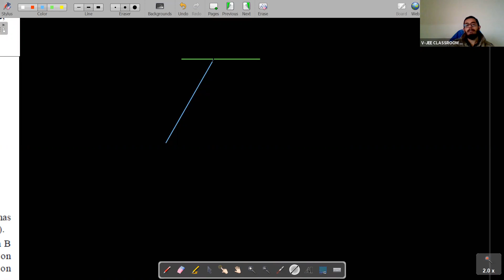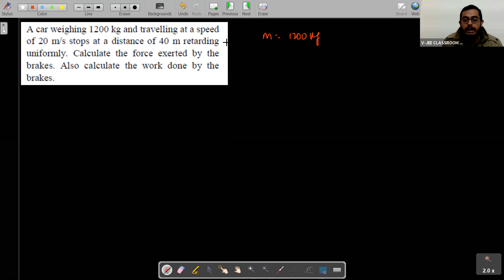PHY WORK, POWER & ENERGY | LECTURE 4 | CLASS 9 | HARSHIT SIR | 3 DEC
WORK, POWER & ENERGY | LECTURE 4 | CLASS 9 |  HARSHIT SIR | 3 DEC